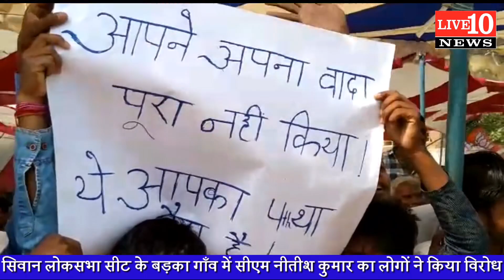Siwan-Kavita Singh के पक्ष में चुनावी सभा करने पहुँचे CM Nitish का लोगों ने किया जमकर विरोध